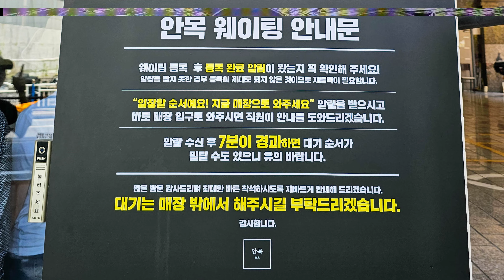부산 돼지국밥 맛집 광안리 안목 feat 미쉐린가이드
2024년 미쉐린 가이드에 이름을 올린 부산 돼지국밥 맛집  광안리 안목은 돼지국밥에 다대기나 새우젓을 넣어가며 자신만의 간을 맞춰 먹는 재미도 쏠쏠해 더욱 특별한 부산 돼지국밥 맛집입니다.

▶ 주소 : 부산시 수영구 광남로 22번길 3
▶ 영업시간 : 11:00 ~ 21:00 / Break Time 15:30 ~ 17:00 / Last Order 20:30
▶ 정기휴무 : 매주 수요일
▶ 주차, 불가 / 캐치테이블 예약